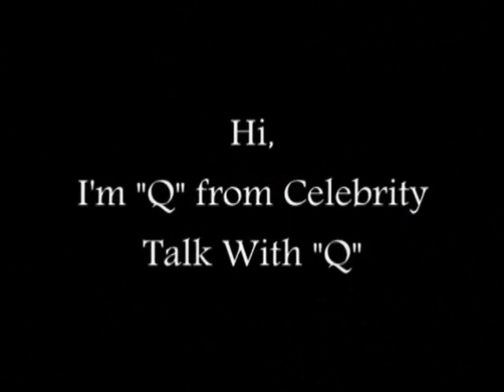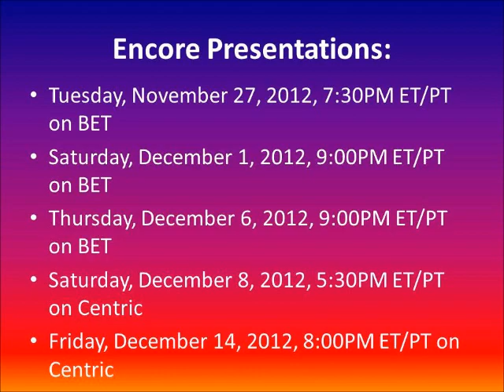2012 SOUL TRAIN MUSIC AWARDS "WINNERS"/RESULTS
SOUL TRAIN MUSIC AWARDS 2012 WINNERS/PERFORMERS

On November 8, 2012, the 25th annual Soul Train Music Awards was taped in Las Vegas.  The show aired for the first time on BET and Centric on November 25th, with encores as follows:
Tuesday, November 27, 7:30 PM ET/PT on BET
Saturday, December 1, 9:00 PM ET/PT on BET
Thursday, December 6, 9:00 PM ET/PT on BET
Saturday, December 8, 5:30 PM ET/PT on Centric
Friday, December 14,  8:00 PM ET/PT on Centric

Host:  Cedric the Entertainer
Lifetime Achievement Award:  New Edition
Tribute to: the late Don Cornelius by son, Tony Cornelius

Performances by:  Stevie Wonder, Charlie Wilson, New Edition, Ne-Yo, 2 Chainz, Fantasia, Keyshia Coles, John Legend, Miguel, Elle Varner, Anthony Hamilton, Leah Labelle, Raphael Saadiq, Marcus Canty, Eddie Levert and...
TGT (Tyrese/Ginuwine/Tank) (click the link below for a video of TGT's peformance)

Here are the Winners:

Best new artist- Elle Varner

Centric Award - Leah Labelle

Best gospel/inspirational performance - Whitney Houston & Jordin Sparks' "Celebrate"

Best hip-hop song of the year - Kanye West feat. Big Sean, Pusha T and 2 Chainz "Mercy"

Best R&B/soul female artist - Beyonce

Best R&B/soul male artist - Miguel

Album of the year - Frank Ocean's "Channel Orange"

Song of the year - Tyrese's "Stay"

The Ashford & Simpson Songwriter's Award - "Tonight (Best You Ever Had)": John Legend featuring Ludacris

Best dance performance: Beyonce - "Love On Top"

CENTRICTV.com: Best Caribbean performance - Sean Paul's "Tomahawk Technique"

CENTRICTV.com: Best international performance -Estelle's "Thank You"

CENTRICTV.com: Best independent R&B/Soul artist or group - Eric Roberson

CENTRICTV.com: Best traditional jazz artist/group - TIE
  -  The Robert Glasper Experiment - "Black Radio"
  -  Tony Bennett - "Isn't It Romantic"

CENTRICTV.com: Best contemporary jazz artist/group - Esperanza Spalding's "Radio Music Society"

Sincerely,

TheSuperCelebs10